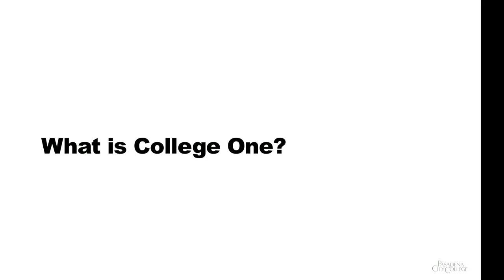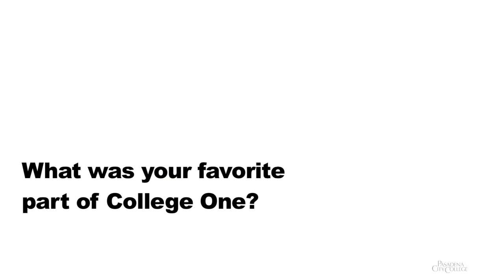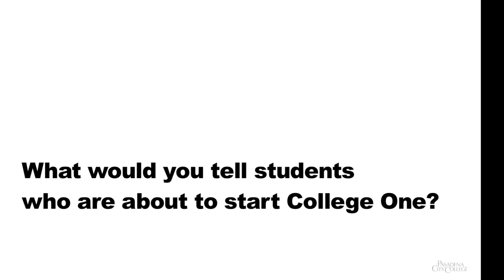College One Students